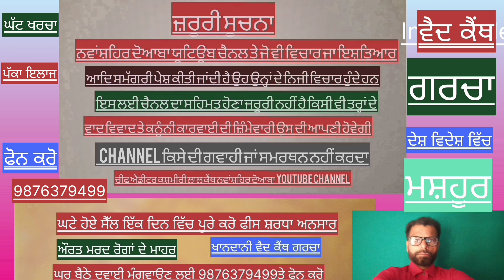ਜੇਕਰ 15 ਦਿਨ ਅੰਦਰ ਇਨਸਾਫ ਨਾ ਮਿਲਿਆ ਤਾਂ ਲਾਵਾਂਗੇ ਧਰਨਾ ਕਰਾਂਗੇ ਘਰਾਓ, ਸ੍ਰੀ ਚੇਤ ਰਾਮ ਰਤਨ